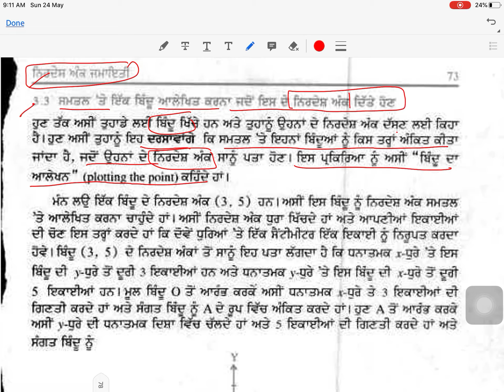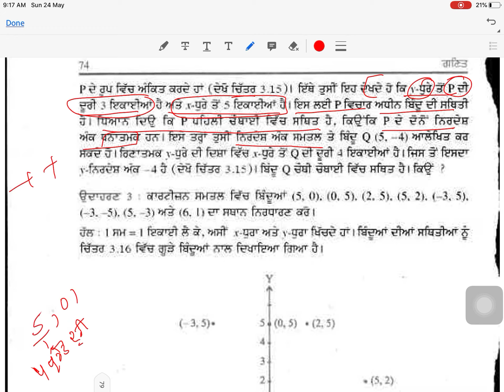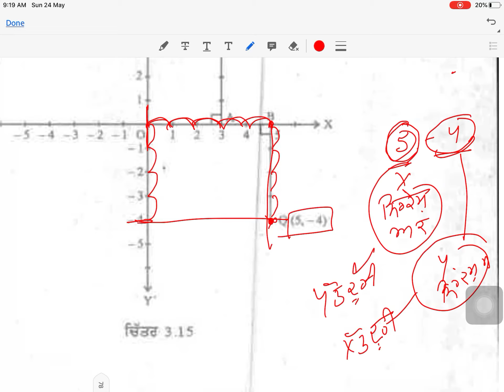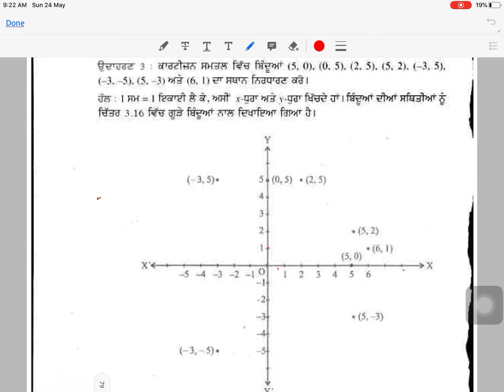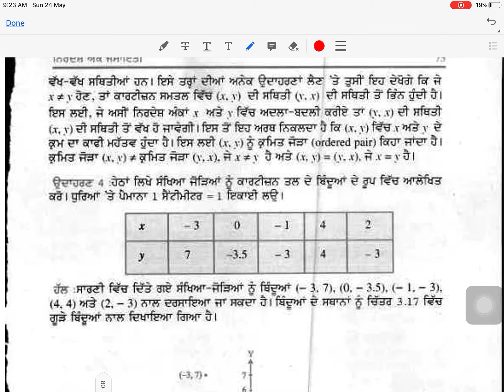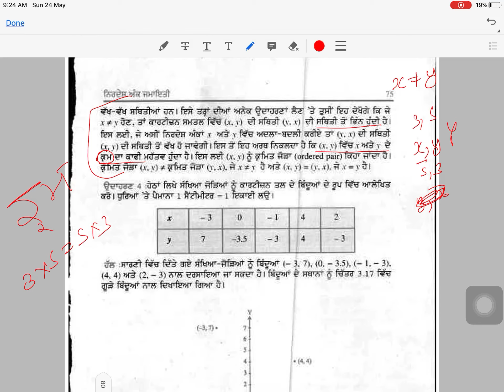class 9th chapter 3rd example 3.3 Cartesian system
ਨਿਰਦੇਸ਼ ਅੰਕ ਜਮਾਇਤੀ